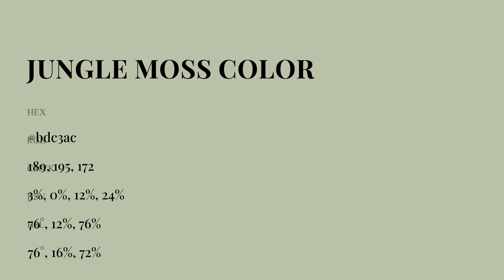Jungle Moss color bdc3ac hex Cool Green color bdc3ac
What color is Jungle Moss ? bdc3ac hex, Cool Green color bdc3ac

Hex bdc3ac Color Code is also known as Jungle Moss color

Hex bdc3ac Color code in RGB color code model is created after adding 74.12% red color, 76.47% green color and 67.45% blue color.
Hex bdc3ac Color code in CMYK color (process color) code model is generated after subtraction of 03% cyan, 0% magenta, 12% yellow, 24% black.